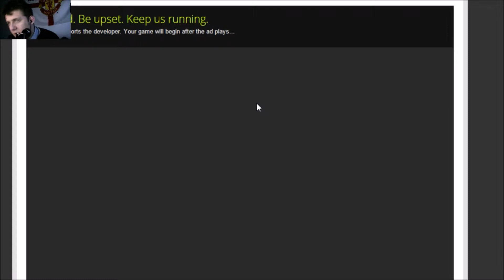NKBdude Plays | Browser Games #1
browser games? got it!